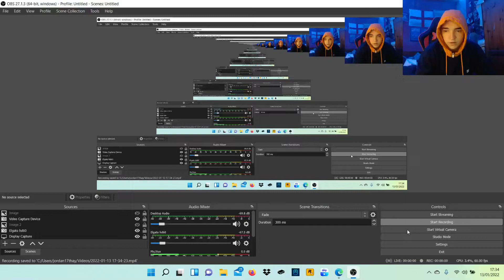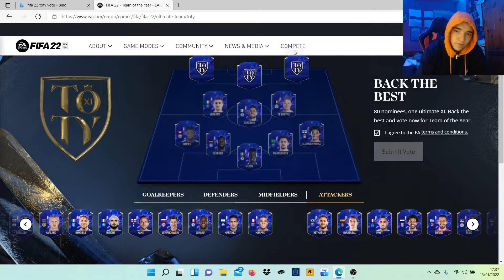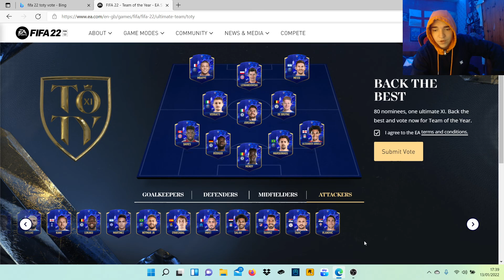MY FIFA 22 TOTY VOTE